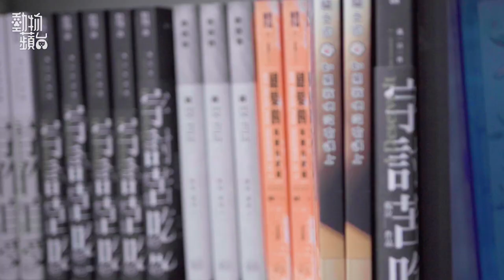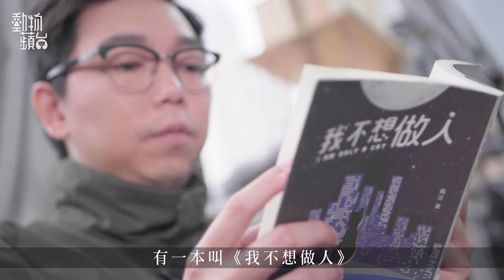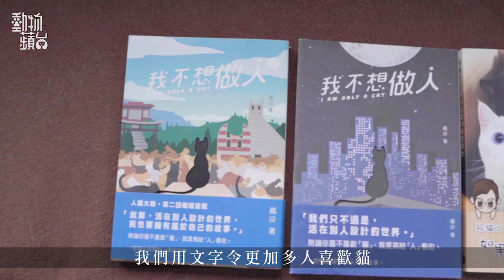【名人與貓】流行作家孤泣領養9貓寫書倡愛貓 不離不棄花5萬救活FIP愛貓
曾養狗的作家孤泣，本來對貓一無所知，三年前因工作室太寧靜，便起了嘗試養貓的念頭，沒想到一養便養了九隻貓，現在工作室好不熱鬧。